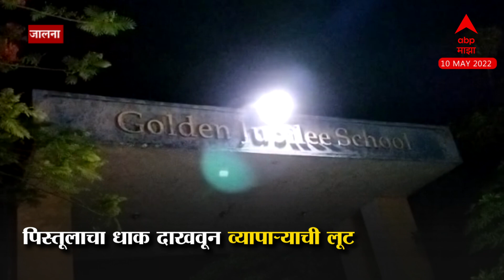Jalna : पिस्तूलाचा धाक दाखवून व्यापाऱ्याची लूट , 7 लाखांची रोकड आणि स्कुटी पळवली